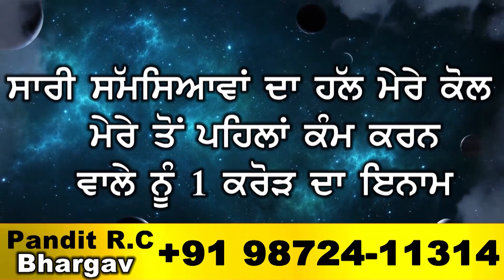ਨਵਜੋਤ ਕੌਰ ਸਿੱਧੂ ਬਾਰੇ ਮਿੱਠੂ ਮਦਾਨ ਨੇ ਕਰ ਦਿੱਤਾ ਖ਼ੁਲਾਸਾ